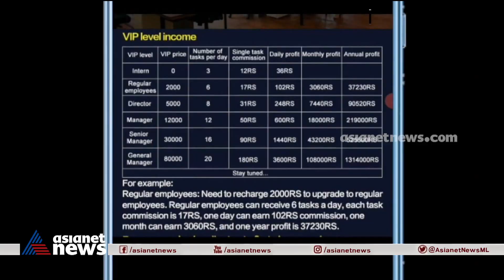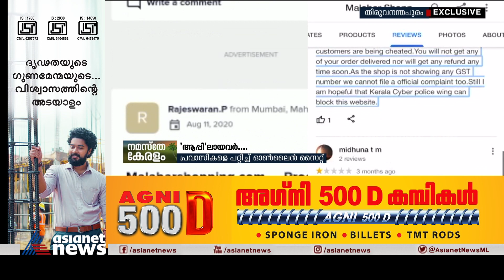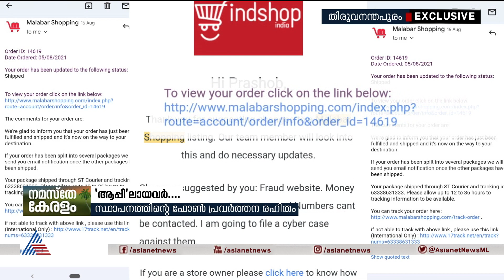ഓണത്തിന് വസ്ത്രം ബുക്ക് ചെയ്തവര്‍ക്ക് ഇതുവരെ കിട്ടിയില്ല; പ്രവാസികളെ പറ്റിച്ച് വെബ്സൈറ്റ് | Online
പ്രവാസികളെ പറ്റിച്ച്  മലയാളിയുടെ ഓൺലൈൻ സൈറ്റ്. ഓണത്തിന് കേരളത്തനിമയുള്ള വസ്ത്രങ്ങൾ ബുക്ക് ചെയ്തവര്‍ക്ക് ഇനിയും സാധനം കിട്ടിയില്ല, ഫോണും ഇമെയിലും പ്രവര്‍ത്തന രഹിതം. 'ആപ്പി'ലായവർ